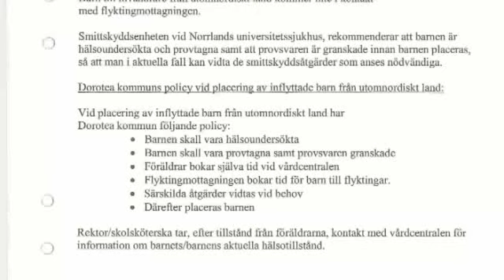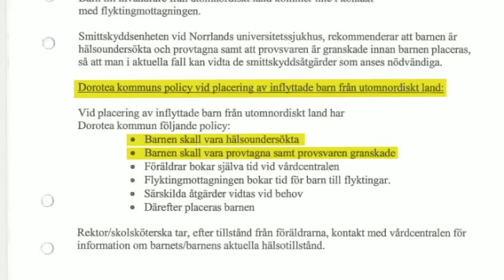Flyktingbarn får inte testas i jakten på smittosamma sjukdomar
SKOLAN: I jakten på smittosamma sjukdomar t.ex. hepatit B och TBC har Strandenskolan genom Landstinget i Dorotea kommun låtit testa alla flyktingbarn innan de fick börja på skolan. Men testet har varit frivilligt. Nu har en anmälan kommit in till Skolinspektionen, där detta ifrågasätts.

Anmälaren ställer sig frågande till hur skolan har tänkt sig få information från sjukvården, eftersom tystnadsplikt gäller. Sjukvården har ingen upplysningsskyldighet till skolan om till exempel HIV eller hepatit B.

Skolinspektionen vill nu ha svar från Dorotea kommun om vilka åtgärder som vidtagits eller kommer att vidtas med anledning av uppgifterna i anmälan.

Det började för några år sedan då man upptäckte att ett flyktingbarn på en förskola i Dorotea var hepatitsmittat. Det blev massvaccinering av alla barn i Dorotea. Smitttskyddsläkaren kopplades in. Rekommendationen till Dorotea och alla andra kommuner var att barn från högriskområden borde hälsoundersökas innan dom började på skolan eller förskolan. Men Dorotea kommun gick ett steg längre. Man krävde att flyktingbarnen skulle vara hälsoundersökta och att provsvaren var granskade innan de fick börja skolan. Några sådana villkor kan en kommun inte ställa säger Skolinspektionen.

Nu backar skolan.